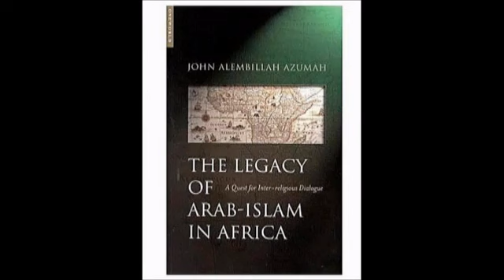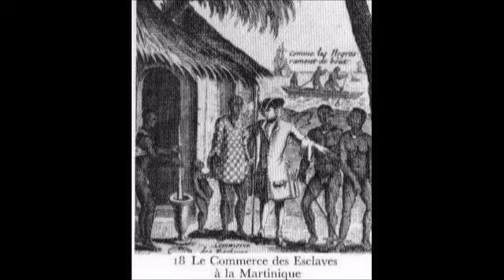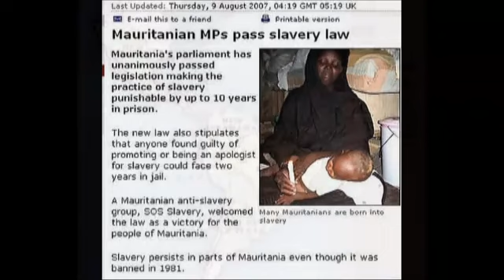Slavery of Black Africans,asian .. and Islam, an untold history